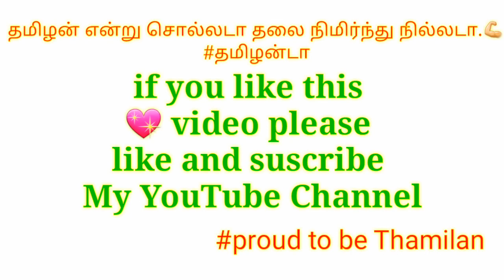Coconut Tree Climber எளிய முறையில் தென்னை மரம் 🌴🌴🌴 ஏறும் இயந்திரம்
🚭🚱🚯🇮🇳Home Made Easy Climbing Machine.
Made of iron so anybody can use this Machine.
Sitting type climbing machine go up & down with in 2 minutes.

Design : POOVENDRAN